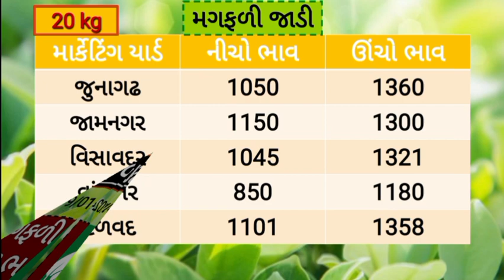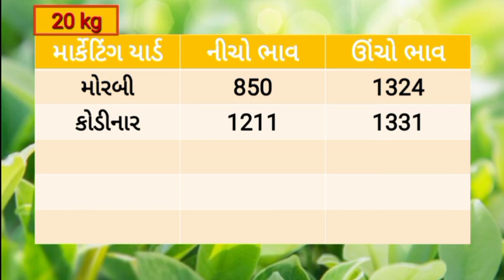🔴 Live magfali na bajar bhav 19/01/2024 |મગફળીના બજાર ભાવ |information about groundnut price